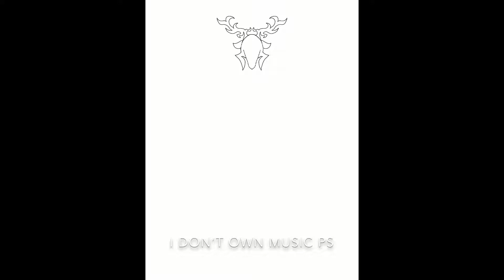Wendigo 2 - speedpaint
I don’t own music but I do own art